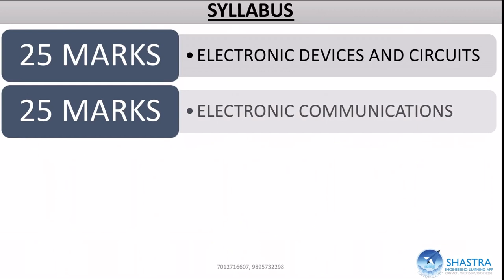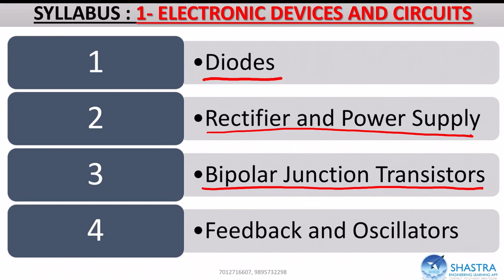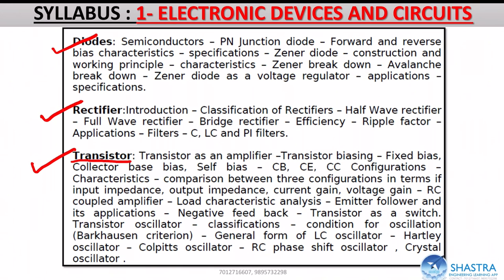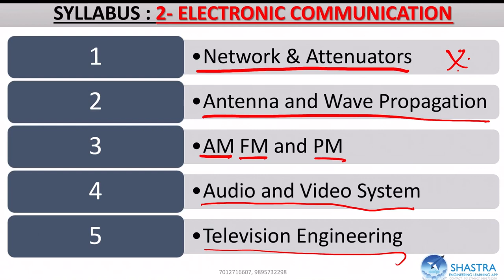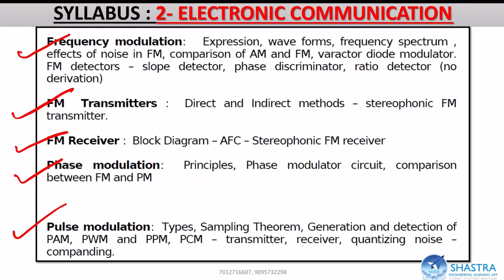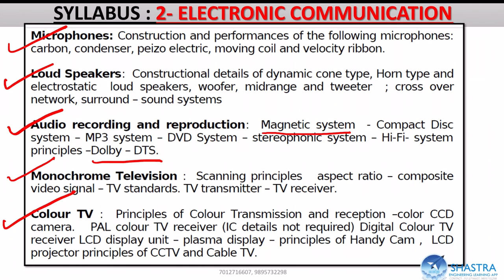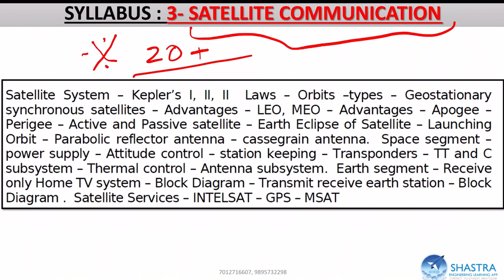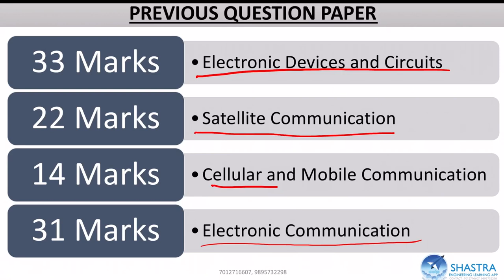PWD Engineering Assistant Electronics | Syllabus Discussion | Kerala PSC 192/2019